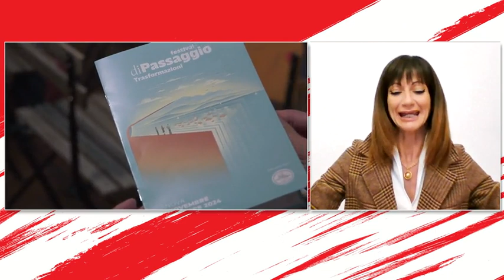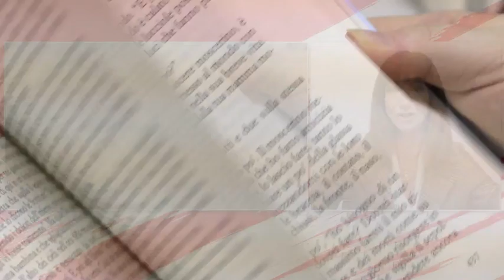A Genova il Festival DiPassaggio: la città invasa dalla letteratura